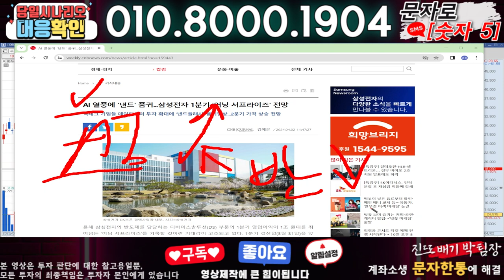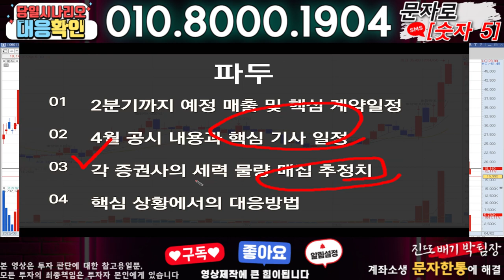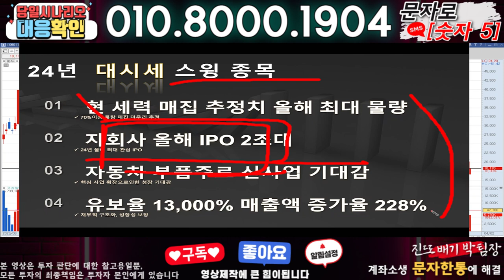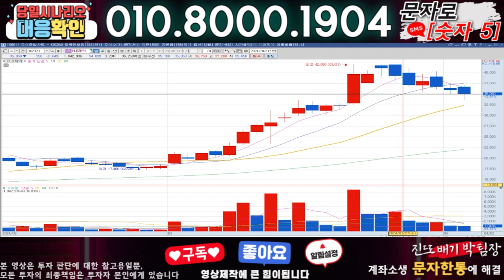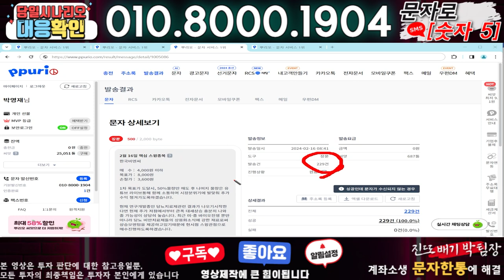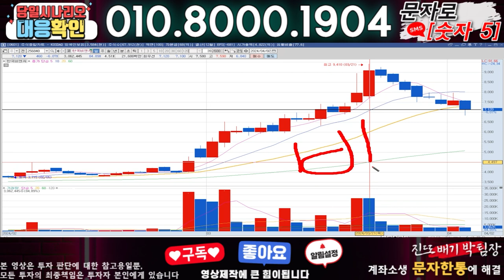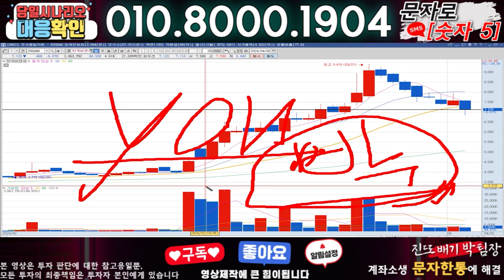파두 ) 3분전 기습속보-공식입장발표!! 무슨일인가?